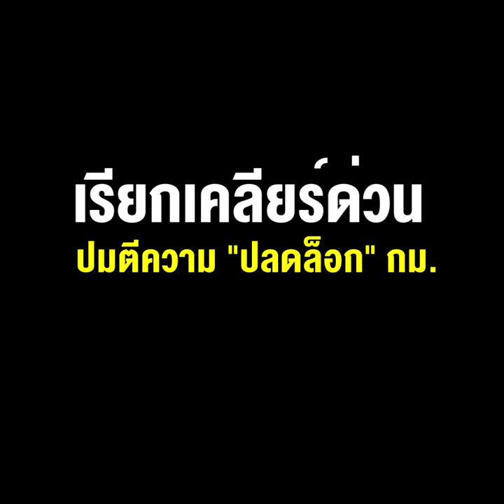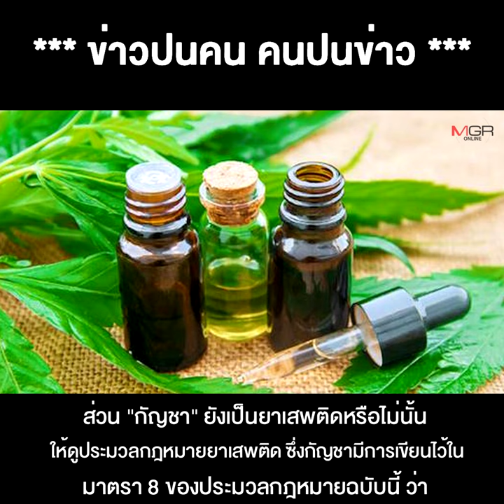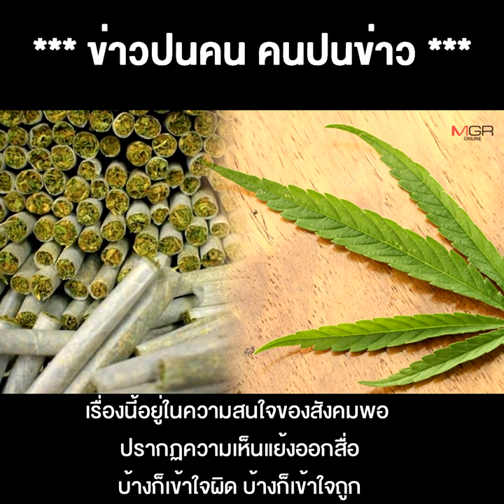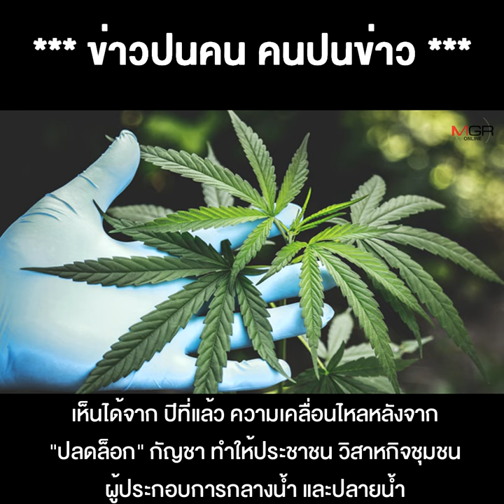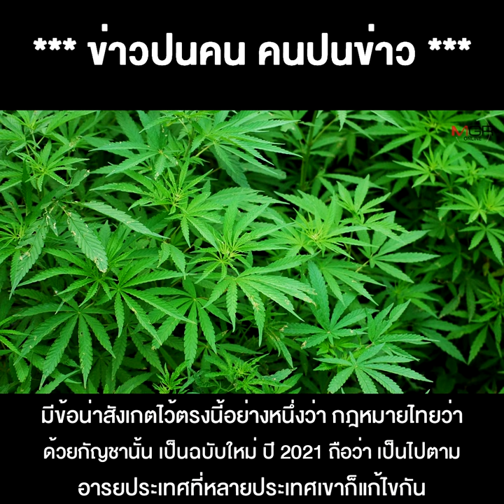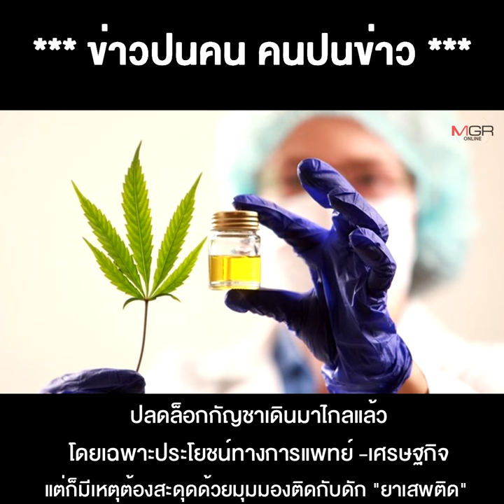เมื่อ ป.ป.ส.พายเรือวนอ่าง "กัญชา" ขวางกระแส แพทย์-พืชเศรษฐกิจ !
17/01/2022 เมื่อ ป.ป.ส.พายเรือวนอ่าง "กัญชา" ขวางกระแส แพทย์-พืชเศรษฐกิจ !ถึงคิวเอาให้รู้ดำรู้แดง เรียกเคลียร์ด่วน ปมตีความ "ปลดล็อก" กม. "น้าแอ๊ด-อ.ไข่" ร่วมแจม !!
**เมื่อ ป.ป.ส.พายเรือวนอ่าง “กัญชา” ขวางกระแสแพทย์-พืชเศรษฐกิจ! ถึงคิวเอาให้รู้ดำรู้แดง เรียกเคลียร์ด่วน ปมตีความ “ปลดล็อก” กม. “น้าแอ๊ด-อ.ไข่” ร่วมแจม